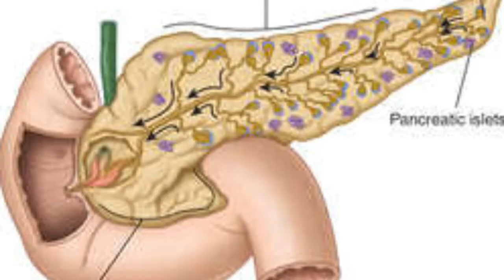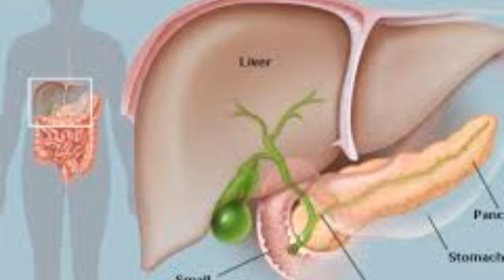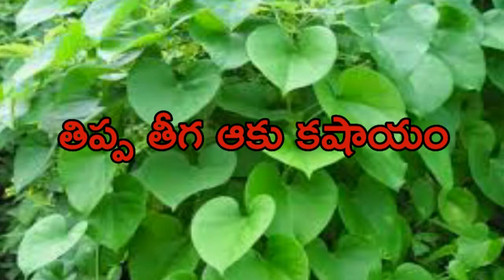చిరు ధాన్యాలతో షుగర్ ని ఎలా కంట్రోల్ లో పెట్టాలి